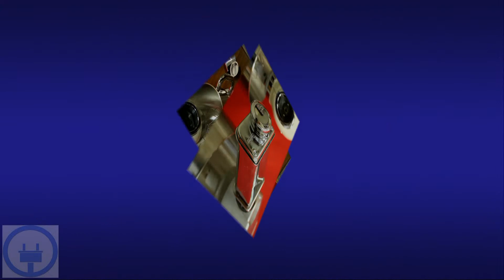Взаимозаменяемы ли фронтальные насадки Smeg и Kenwood? – ВИДЕООТВЕТ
«Можно ли поставить на миксер Кенвуд насадку Смег, и наоборот?» Отвечаем на частый вопрос наших клиентов.